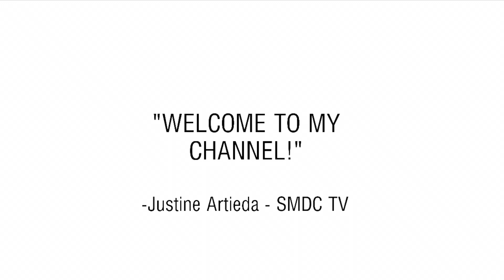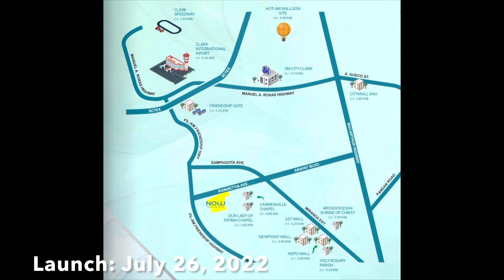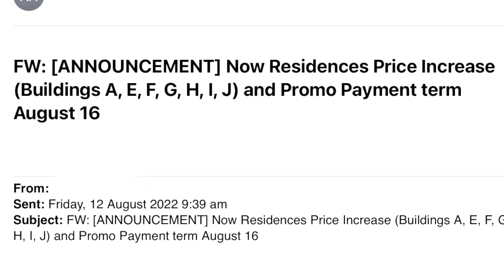MAGKAKAROON PA BA NG UNIT? | SMDC Now Residences VLOG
Justine Artieda
SMDC International Sr. Property Specialist

SMDC Shore 3 Residences
SMDC South 2 Residences
SMDC Style Residences
SMDC Dawn Residences
SMDC Vine Residences
SMDC Gold Residences
SMDC Sands Residences
SMDC Air Residences
SMDC Hill Residences
SMDC Rent to own
SMDC Shore Residences
SMDC Pre Selling
SMDC Condominiums
SMDC Residences
SMDC Ice Tower
SMDC Sands Residences
SMDC Gem Residences
SMDC Zeal Residences